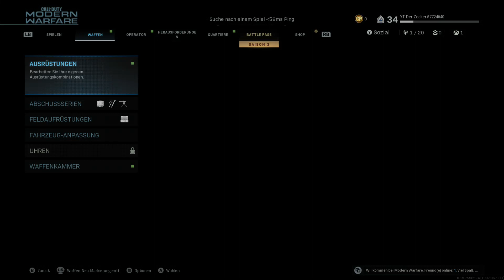Call Of Duty Warzone auf zum Multiplayer Gefecht Online Deutsch Bodenkrieg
Ein dickes Hallo an alle Youtuber.ツ
-Kommt mit zu meinen Twitch

- Hier entlang zu Facebook ↓
Ich danke euch für jegliche Unterstützung jeglicher Art zu  ▁ ▂ ▃ ▄ ▅ ▆ █ 100 %